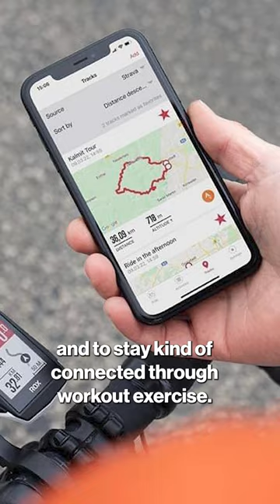I found my husband was cheating on me through this fitness app — ‘That little weasel'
Her marriage had a good run. That is, until a workout app revealed that her husband was getting hot and sweaty with his mistress rather than burning calories while jogging. NY Post reporter Asia Grace shares this story.

Red flag alerts ran through Megan McGee’s mind when her military hubby of four years randomly demanded “a break” from their holy matrimony in November 2020.

Searching for answers that might explain his sudden need for distance, the sleuthy blond scoured through her groom’s online activity to uncover his heart-rate-rising secrets.